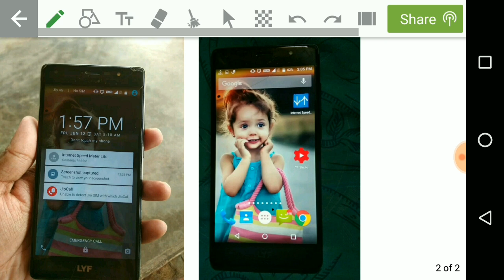50,000 subscribers completed with only one mobile | Thank you so much for your support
We have completed 50k subscribers on our channel YOUNGER AGE.Thank you so much for your support.